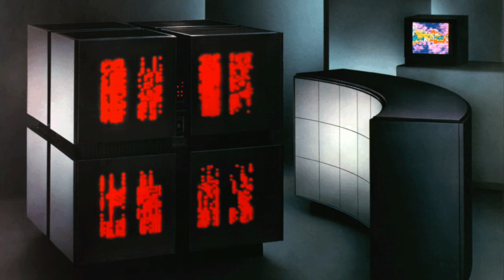Interview with Tamiko Thiel of Thinking Machines for VCF Midwest 2020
This is an interview featured on Vintage Comp w/ jasmaz of with Tamiko Thiel covering her history with Thinking Machines and hardware design of the Connection Machine.

This interview is being submitted as an exhibit in the Vintage Computer Festival Midwest 2020.  All photos are provided by and credited to Tamiko Thiel.